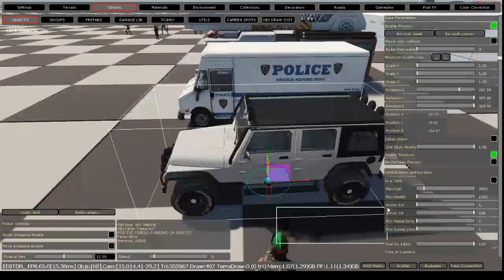Some updates enguine cars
now not crash when select wrong vehicle, and can start\stop enguine,
if not have gass, cant start